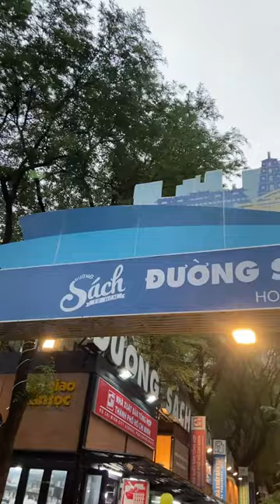SÀI GÒN FREE WALKING TOUR - DU LỊCH CHẬM ĐỂ KHÁM PHÁ NÉT ĐẸP CỦA "THÀNH PHỐ MANG TÊN BÁC"| Vietravel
✨ Với sự trở lại lần này, phiên bản mới của Free Walking Tour năm nay tập trung giới thiệu đến du khách trong nước & quốc tế những địa điểm nổi tiếng tại khu vực TP.HCM; chẳng như Hội trường Thống Nhất, Nhà thờ Đức Bà, Công viên 30/4, Bưu điện Trung tâm Thành phố, UBND Thành phố, Nhà hát Thành phố, Cầu Mống, Công viên Bến Bạch Đằng... Đây là những điểm đến nằm trong bộ sản phẩm “Ký ức Sài Gòn xưa” khởi hành vào chiều thứ 7 hàng tuần. Chính vì thế, nếu du khách trong nước và quốc tế mong muốn khám phá và tìm hiểu những nét đẹp về Sài Gòn xưa, đây chính là hình thức du lịch lý tưởng đáng để du khách lựa chọn.
190 Pasteur, P.Võ Thị Sáu, Q.3, TP.HCM (8h-23h Hàng ngày)